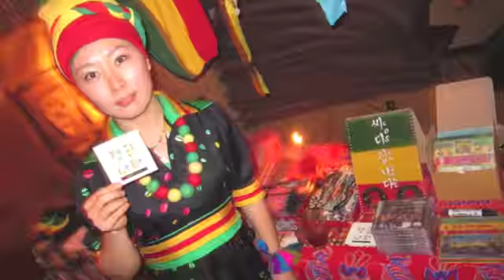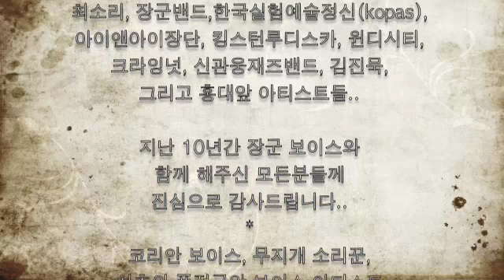퓨전국악 소리꾼 장군 장소영- 10years history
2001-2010년간 10년간의 활동 모습
귝내 최초의 퓨전국악 보이스 아티스트 / 1세대 퓨전국악 소리꾼 /싱어송 라이터

전통과 현대를 넘나드는 독보적인 보컬로써 활동했던 음악여정